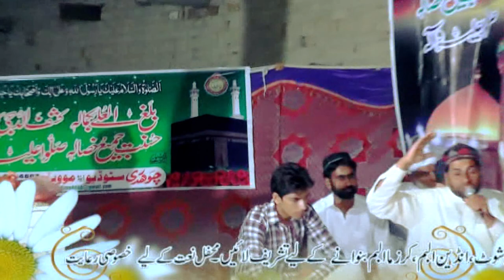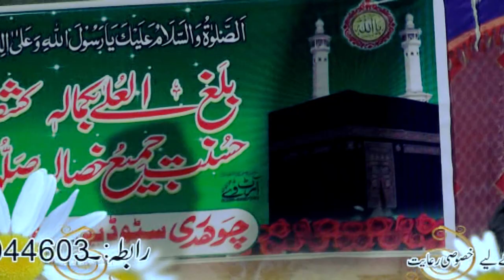Soneya Shan Kamal Ne Teriyan Zulfan De || Abdul Salam Naqshbandi || Darbar Sharif 66 Chak 2015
Here at Shafique productons, we provide complete photography and videography services to our valued clients. We offer services like pre-wedding films, wedding films, Highlight video, Full feature video, Indoor Shoot, Outdoor shoot, Conceptual Couple Photoshoot, cinematic style film, and commercial and fashion photography.
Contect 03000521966